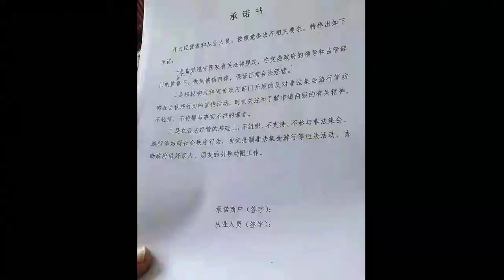视频：辽宁鞍山民众抗议垃圾焚烧项目遭镇压